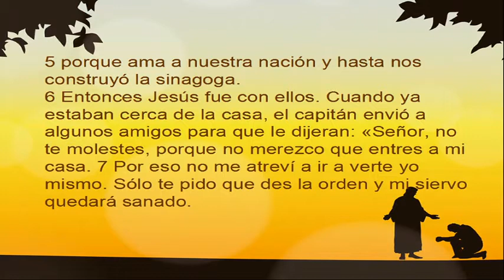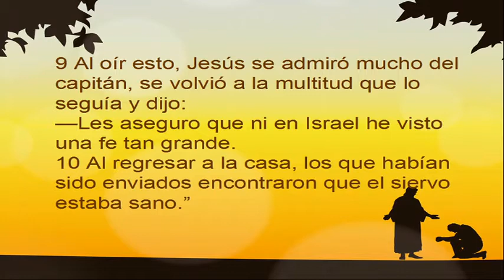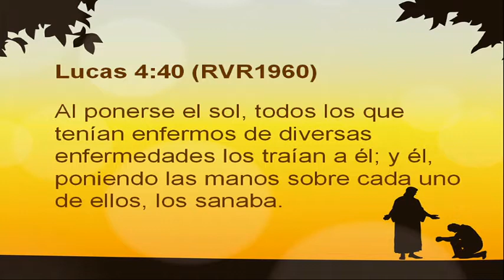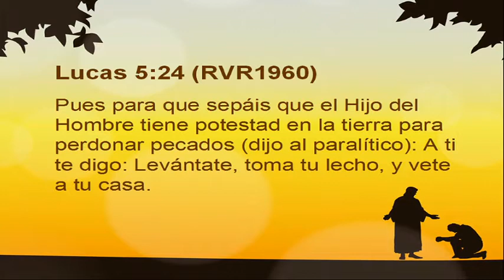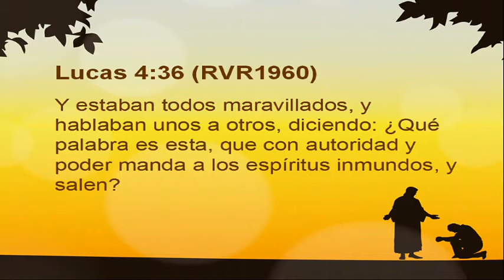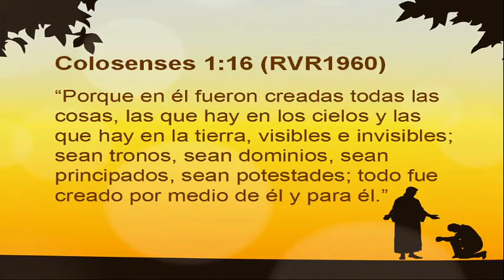Pastora Saraí Martínez - Un encuentro con la Suprema Autoridad - Domingo 9 de agosto 2015